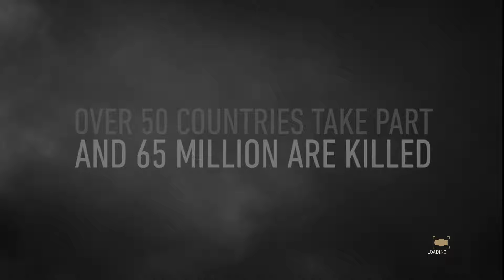Call of Duty: WWII Single-Player Highlights - Part 2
Highlights from the single-player campaign of Call of Duty: WW II, played on PC. Part 2 of 2.